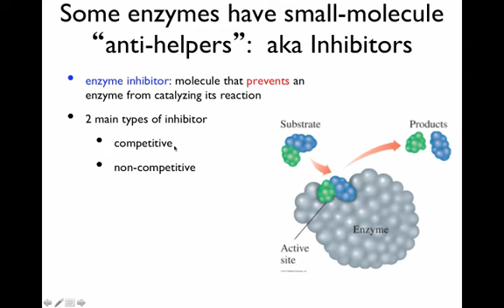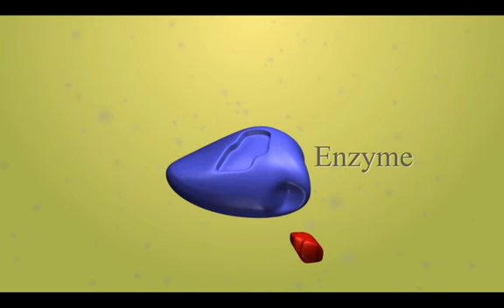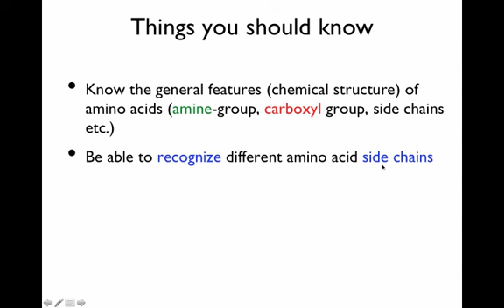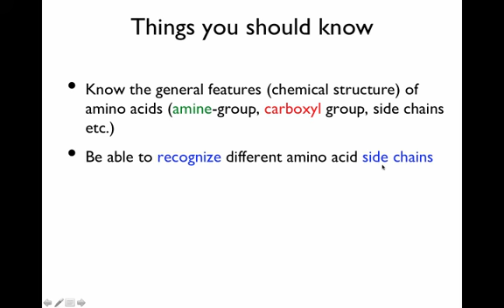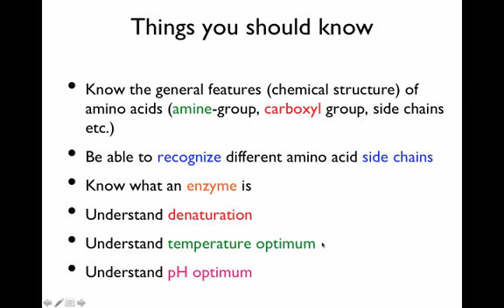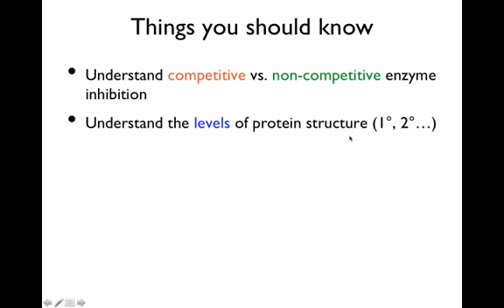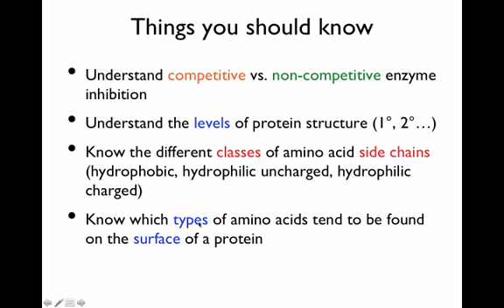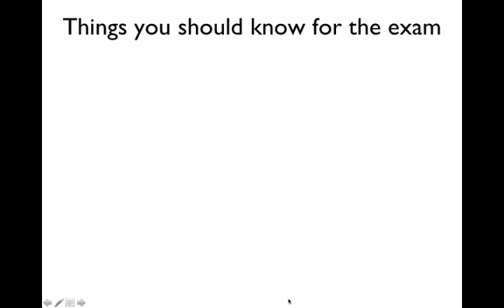14-8 Enzyme Inhibitors & Conclusion